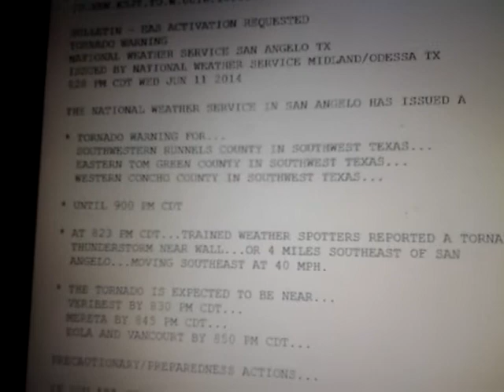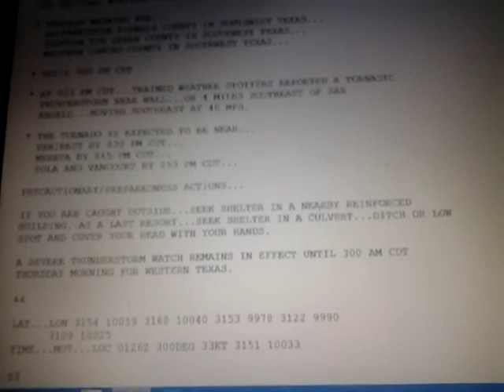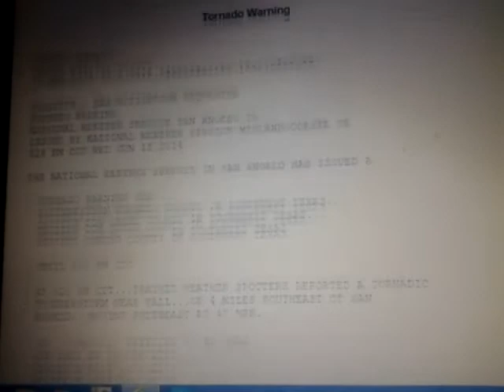NWS San Angelo takes shelter during Tornado Warning 6/11/14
TORNADO WARNING
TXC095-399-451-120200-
/O.NEW.KSJT.TO.W.0016.140612T0128Z-140612T0200Z/

TORNADO WARNING
NATIONAL WEATHER SERVICE SAN ANGELO TX
ISSUED BY NATIONAL WEATHER SERVICE MIDLAND/ODESSA TX
828 PM CDT WED JUN 11 2014

THE NATIONAL WEATHER SERVICE IN SAN ANGELO HAS ISSUED A

  SOUTHWESTERN RUNNELS COUNTY IN SOUTHWEST TEXAS...
  EASTERN TOM GREEN COUNTY IN SOUTHWEST TEXAS...
  WESTERN CONCHO COUNTY IN SOUTHWEST TEXAS...

* AT 823 PM CDT...TRAINED WEATHER SPOTTERS REPORTED A TORNADIC
  THUNDERSTORM NEAR WALL...OR 4 MILES SOUTHEAST OF SAN
  ANGELO...MOVING SOUTHEAST AT 40 MPH.

* THE TORNADO IS EXPECTED TO BE NEAR...
  VERIBEST BY 830 PM CDT...
  MERETA BY 845 PM CDT...
  EOLA AND VANCOURT BY 850 PM CDT...

PRECAUTIONARY/PREPAREDNESS ACTIONS...

IF YOU ARE CAUGHT OUTSIDE...SEEK SHELTER IN A NEARBY REINFORCED
BUILDING. AS A LAST RESORT...SEEK SHELTER IN A CULVERT...DITCH OR LOW
SPOT AND COVER YOUR HEAD WITH YOUR HANDS.

A SEVERE THUNDERSTORM WATCH REMAINS IN EFFECT UNTIL 300 AM CDT
THURSDAY MORNING FOR WESTERN TEXAS.

SEVERE WEATHER STATEMENT
847 PM CDT WED JUN 11 2014

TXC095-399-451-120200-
/O.CON.KSJT.TO.W.0016.000000T0000Z-140612T0200Z/
RUNNELS TX-TOM GREEN TX-CONCHO TX-
847 PM CDT WED JUN 11 2014

...A TORNADO WARNING REMAINS IN EFFECT UNTIL 900 PM CDT FOR WESTERN
CONCHO...EASTERN TOM GREEN AND SOUTHWESTERN RUNNELS COUNTIES...

AT 840 PM CDT...DOPPLER RADAR CONTINUED TO INDICATE A THUNDERSTORM
CAPABLE OF PRODUCING A TORNADO. THIS TORNADIC THUNDERSTORM WAS
LOCATED NEAR VANCOURT...OR 16 MILES EAST OF SAN ANGELO...MOVING
SOUTHEAST AT 45 MPH.

THE TORNADO WILL BE NEAR...
  VICK BY 850 PM CDT...

PRECAUTIONARY/PREPAREDNESS ACTIONS...